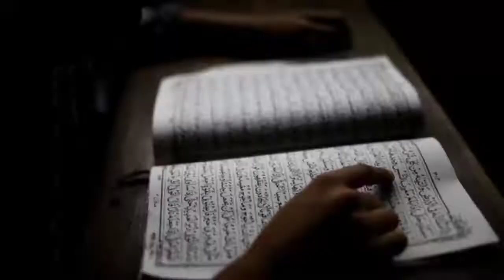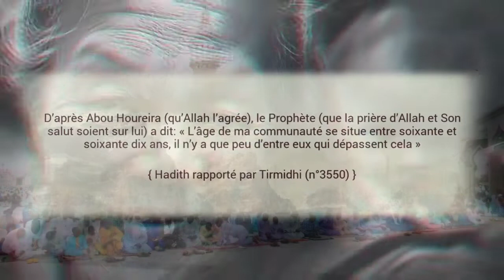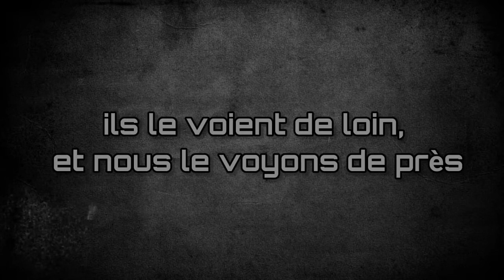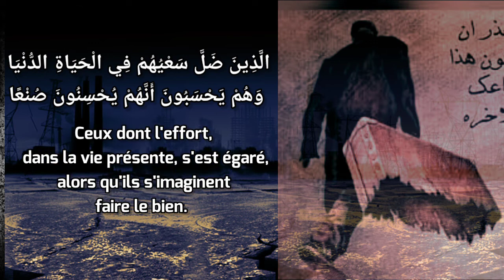OUSTAGE TAIBOU BAH - la fin du monde